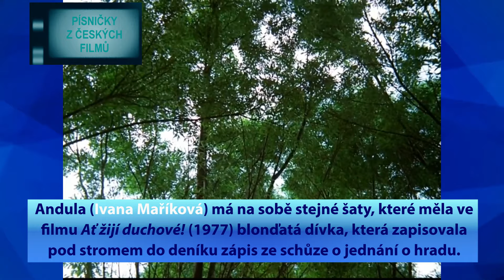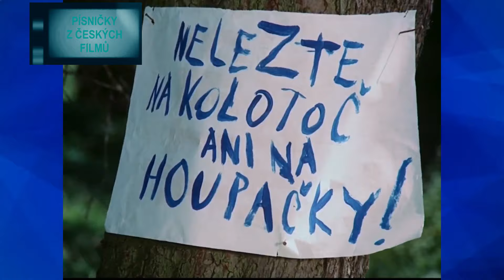Písničky z českých filmů - 28. díl: PŘIJELA K NÁM POUŤ (1983) - 62. dílný amatérský seriál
Premiéra amatérského střihového videa: 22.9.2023

NEJSEM VLASTNÍKEM AUTORSKÝCH ANI JINÝCH PRÁV K TOMUTO FILMU!

Upozornění: omezený výběr písniček nemusí být ve stejném pořadí a délce, jak v celovečerním filmu! Omlouvám se taky za kvalitu videa a zvuku.

Rodinný / Muzikál
PŘIJELA K NÁM POUŤ

Režie: Věra Plívová-Šimková
Scénář: Věra Plívová-Šimková
Kamera: Andrej Barla
Hudba: Petr Skoumal

Hrají: Renata Mašková, Yvetta Kornová, Ivana Maříková, Renáta Kolářová, Zuzana Bydžovská, Jana Kubátová, Dana Šindlíková, Roman Čada, Luděk Šnajdar, Marek Vašut, Miroslav Vladyka, Milan Bakeš aj.

Nejvyšší kvalita videa: 4K (Ultra HD) . V případě, že se bude video sekat, snižte kvalitu videa na 1080p (Full HD)!